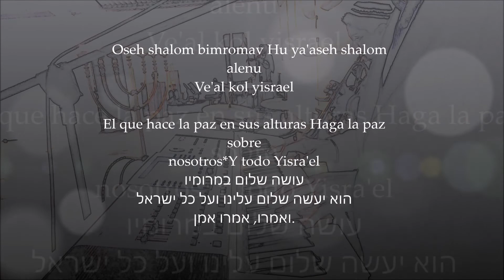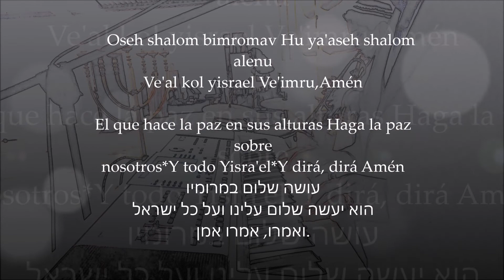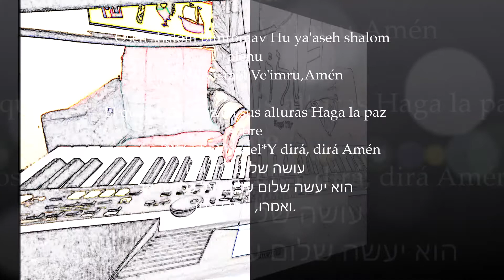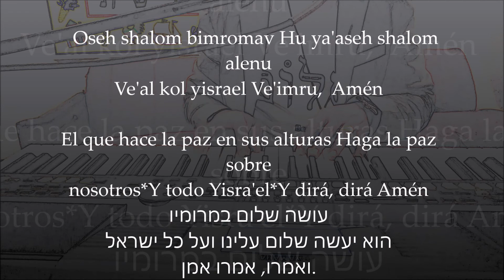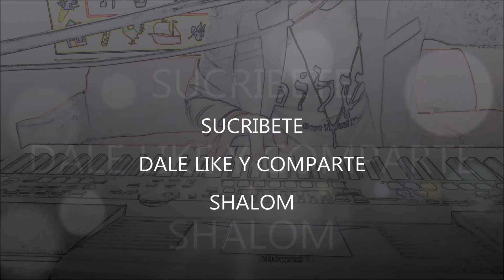Oseh shalom bimromav עושה שלום במרומיו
El que hace la paz en sus alturas
*Haga la paz sobre nosotros
*Y todo Yisra'el
*Y dirá, dirá Amén

*Haz la paz, haz la paz
*La paz para nosotros y todo Yisra'el

עושה שלום במרומיו

הוא יעשה שלום עלינו
ועל כל ישראל
ואמרו, אמרו אמן.

יעשה שלום, יעשה שלום

שלום עלינו ועל כל ישראל